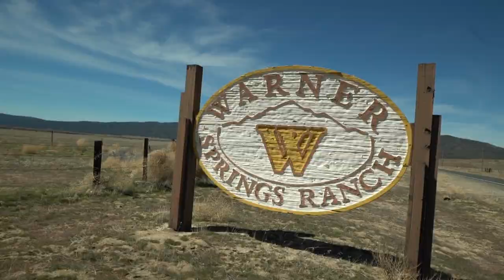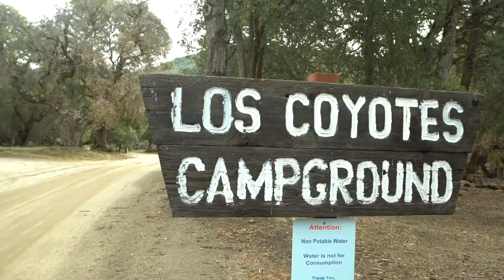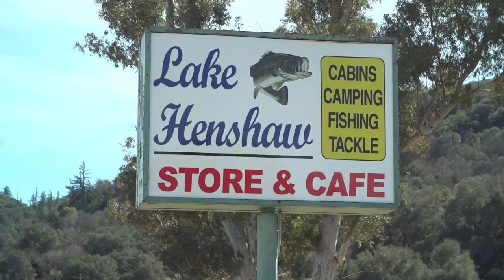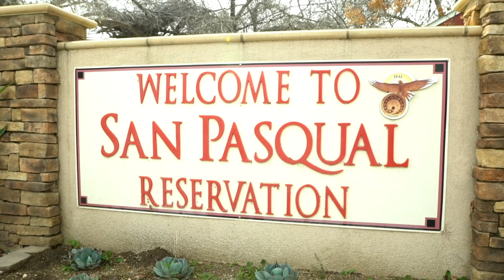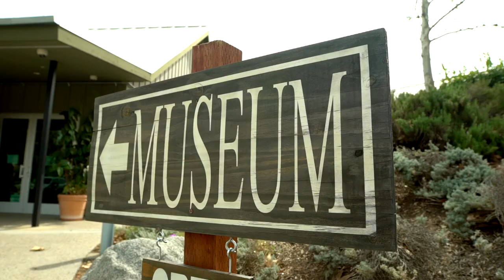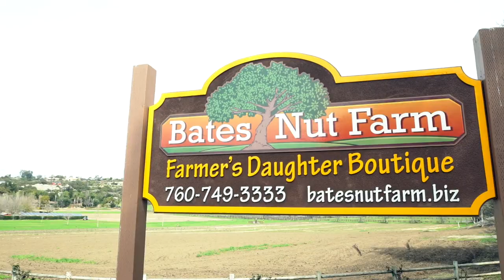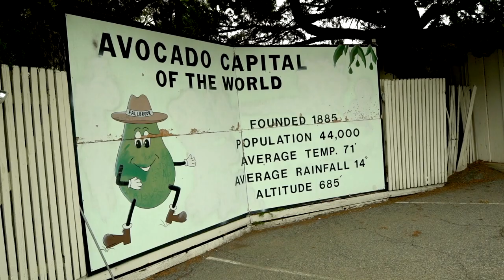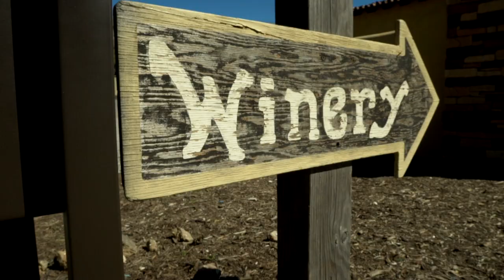Welcome to the San Luis Rey Watershed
The San Luis Rey Watershed is the northernmost watershed within San Diego County, California.  This beautiful river/watershed runs from the Palomar and Hot Springs Mountains, all the way down to the Pacific Ocean and Oceanside.   This short video will help you learn more about the rich history of our missions and tribal lands, as well as all of the natural resources that can be found here.  This watershed has a little bit for everyone, so check out the video to learn more.